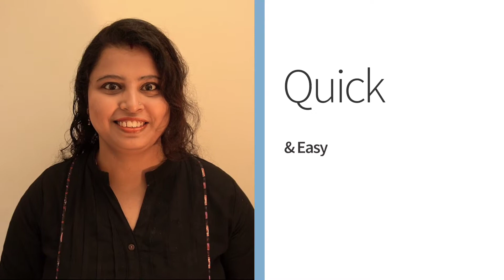मिर्ची वडा बनाने की रेसिपी | Corn Stuffed Chilly Pakoda Recipe | Mirchi Bhajji | Jalapeno Poppers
Ingredients : Mirchi Vada (Serves 04)
Jalapeno / Mirchi - 5
Corn, boiled - 2 Cups
Cornflour - 5 Cups
Cumin powder (optional) - 0.25 Teaspoon
Red chilly powder - Half (0.5) Teaspoon
Amchoor powder - Half (0.5) Teaspoon
Garlic, grated - 1 Teaspoon

Let us welcome this monsoon season with something crispy, crunchy and very easy to make. Refer this Step by Step guide for cooking Mirchi Vadas easily at home & enjoy them alongside tea or coffee.

~ HAPPY COOKING ~